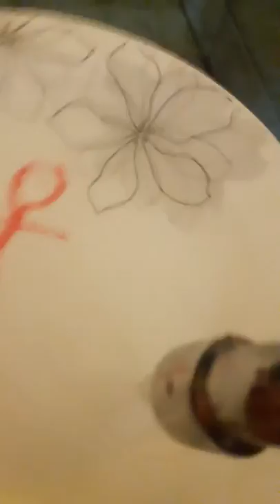Sofía Acosta Aguayo hicimos este video para ustedes